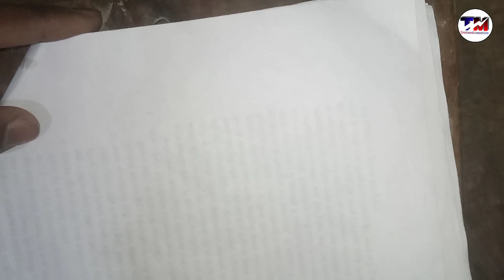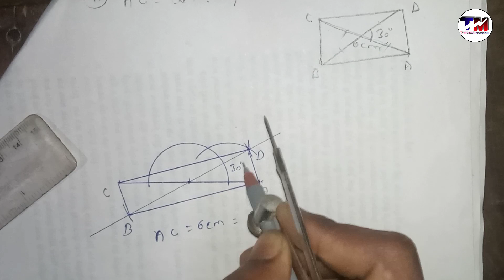How to Construct a Rectangle When it's diagonal and angle between diagonals ane given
Welcome to Techmathematics

In this video you will get explanation on the topic of construction of rectangle when diagonals and angle between diagonals are given by using compass which will improve your knowledge and make you to speak among many people and due to which people respect you.
    Here I explained about the construction of rectangle when it's diagonal and angle between diagonals  are given by using compass.

Videos link 🔗🖇️

construction of angle video link

   construction of pentagon

   construction of heptagon

      construction of octagon

construction of rectangle part 1

   This is the channel where you will get knowledge of different things. In this channel you can improve your knowledge to high level and also some why question's answer are also given to you for your knowledge due to which you can also increase knowledge.
  We are also teaching different subject chapter wise which is also helpful for the students not only that you can also see some to question answer here time to time which will also improve your knowledge.
This is the channel where you will get videos related to math.Chapter wise all the topics will be covered and yau can also ask questions of your own which you want to solve.
      In this channel we will teach you compulsory math,optional math and science .Not only that you will also see some interesting general knowledge questions.If you want to study your interesting topic to study then you will also comment below so that we will make video related to that topic.

How to Construct a Rectangle When its one side and one diagonal are given
Construction of rectangle when it's diagonal and angle between diagonals are given
How to draw a rectangle whose diagonal and angle between diagonals are given
How to Construct a Rectangle When it's diagonal and angle between diagonals ane given by techmathematics
Construction of rectangle
Construct a rectangle
Draw a rectangle